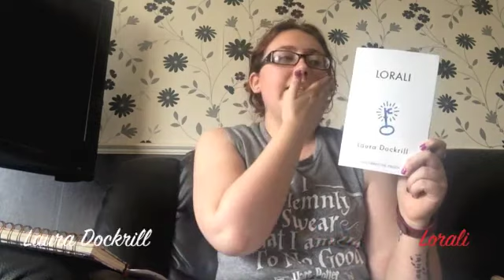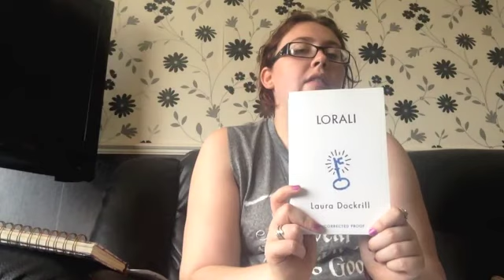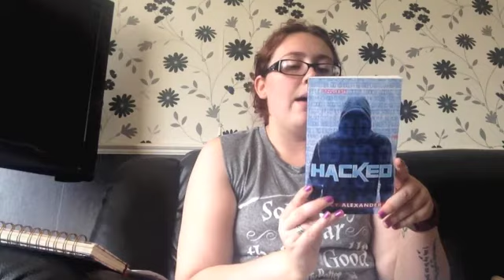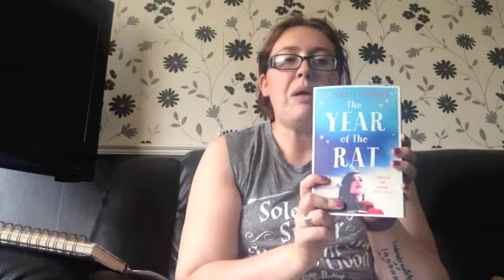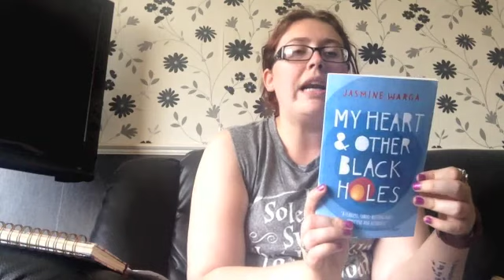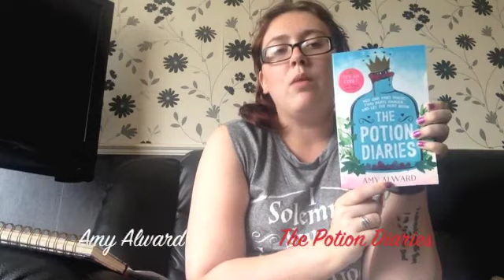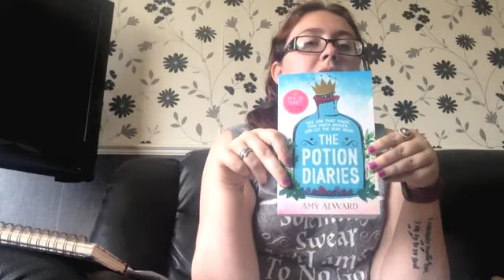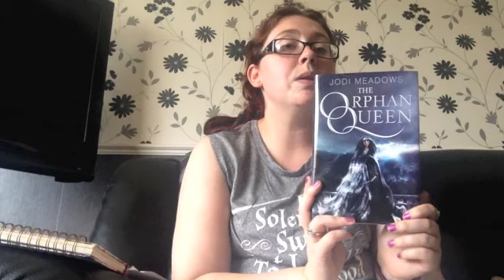Book Haul June 2015